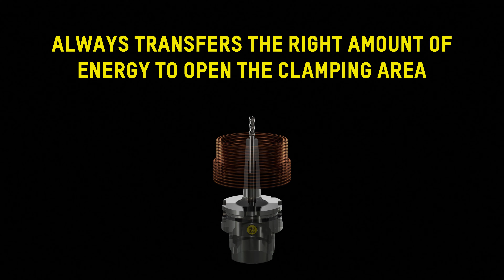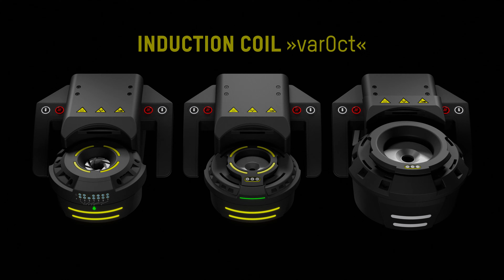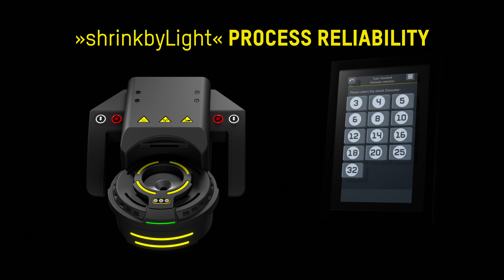ZOLLER Re-inventing the induction coil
The ZOLLER induction system with high energy efficiency

The ZOLLER induction system is the key component of our heat shrink systems. Two parallel-connected windings within the coil can be activated and controlled separately, depending on the clamp diameter and length. This enables optimum energy input into the clamping area, accelerating the heating and cooling process, in addition to protecting your tool-holding fixture.

To see the video of the shrink technology ZOLLER »powerShrink 400/600« with all its features, click on the following

To see the video on ZOLLER Tooling Solutions with all features, click on the following

Visit us and be inspired live! To get to an event overview, click on the following

Typical ZOLLER: Everything from a single source. Everything for your success.